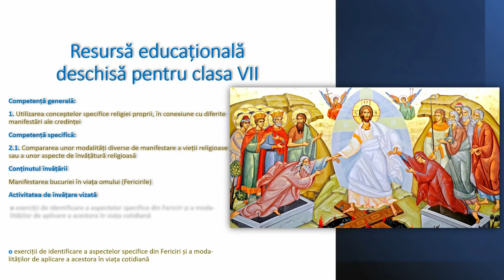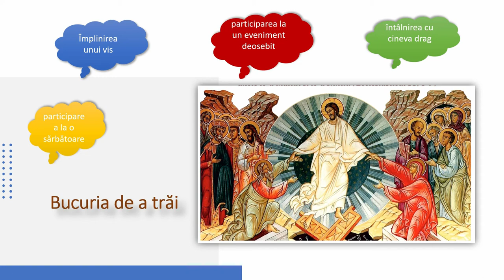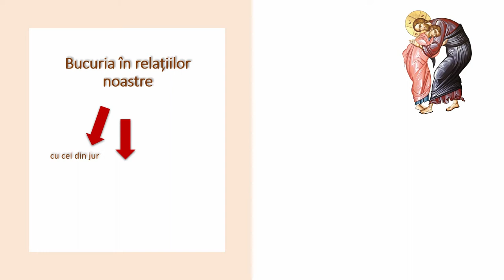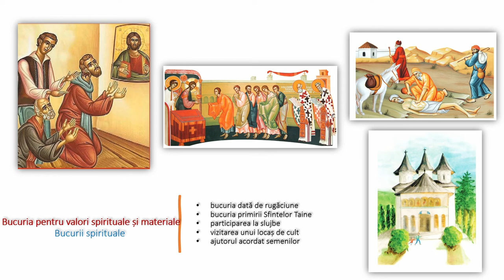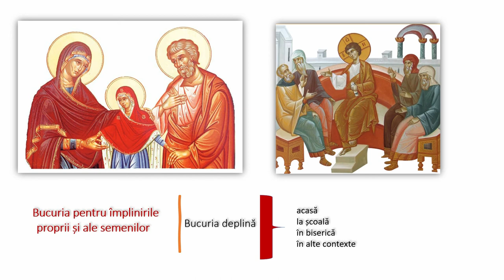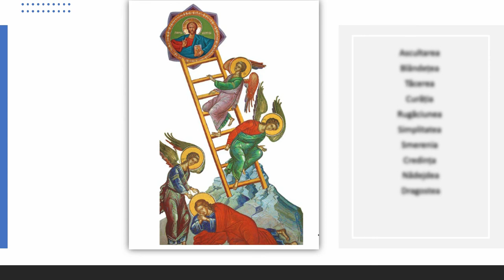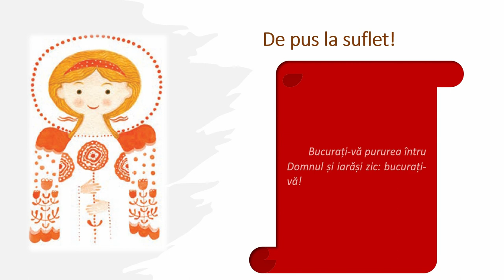Manifestarea bucuriei în viața omului (momente și contexte de bucurie în viața cotidiană)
Resursa conține informații despre Manifestarea bucuriei în viața omului analizând momente și contexte de bucurie în viața cotidiană: bucuria pentru valori spirituale și materiale, bucuria întâlnirii cu semenii, bucuria pentru împlinirile proprii și ale semenilor, bucuria iertării.
Resursa începe cu câteva informații despre bucuria de a trăi alături de Dumnezeu, despre bucuria în relațiilor noastre cu cei din jur, cu Dumnezeu, cu noi înșine.
În partea imediat următoare a resursei sunt analizate momente și contexte de bucurie în viața cotidiană: bucuria pentru valori spirituale și materiale, bucuria întâlnirii cu semenii, bucuria pentru împlinirile proprii și ale semenilor, bucuria iertării.
În încheiere elevii sunt invitați să descopere scara virtuților și să asculte cântarea religioasă „Fericirile” iar la final este dat un sfat bun.
Scopul urmărit de resursa propusă:
- familiarizarea elevului cu exerciții de identificare a aspectelor 2specifice din Fericiri și a modalităților de aplicare a acestora în viața cotidiană
- oportunitatea învățării diferitelor modalități de manifestare a vieții religioase sau a unor aspecte de învățătură religioasă prin joc.